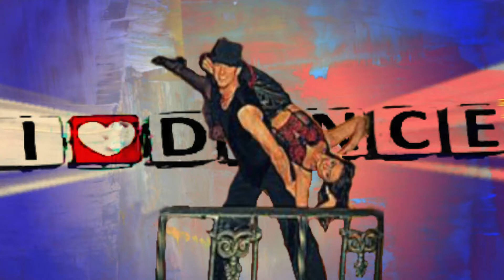Learn Intermediate Modern Jive Moves: Clip 24 with Revolution Dance A bit different from the norm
You can use these moves at other Modern Jive companies such as LeRoc as they are taught in 4/4 time.
Modern Jive Intermediate Class's Keith, Jane. Classes every Tuesday Poynton British Legion. This video is an Intermediate Modern Jive Class (Our 24th) with Keith Davies from Revolution Dance.
You can purchase this fab track Hey Eugene by Pink Martini